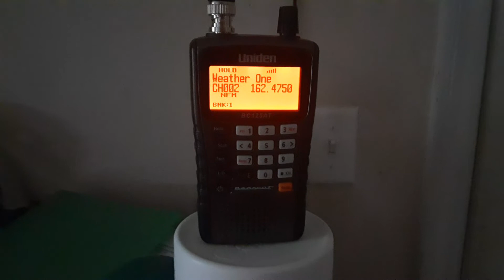March 23, 2022 Severe Thunderstorm Warning || EAS #9